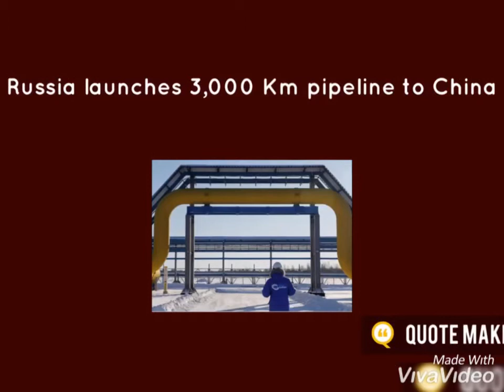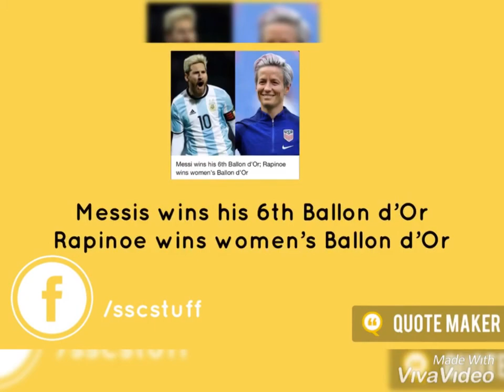Current Affairs 3 Dec 2019 ! Current Affairs ! Current Affairs in English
Current Affairs in English dates 3 Dec 2019